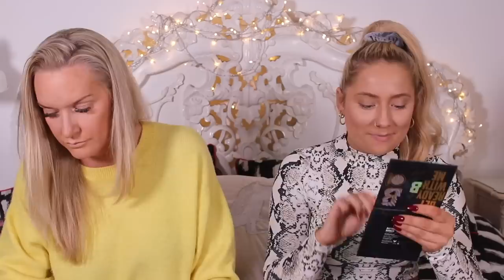Makeup bag SWAP with MY MUM!! 😱 Swapping makeup!!